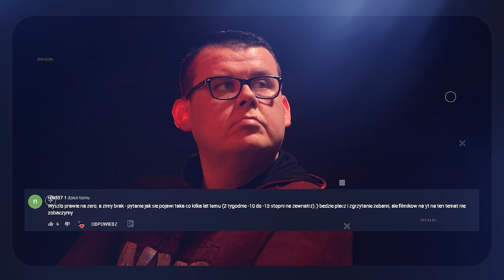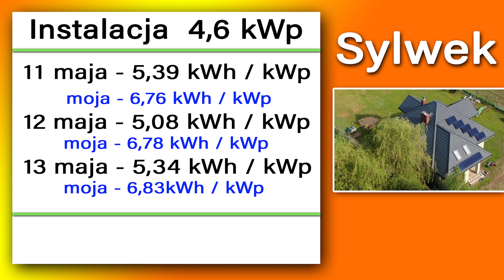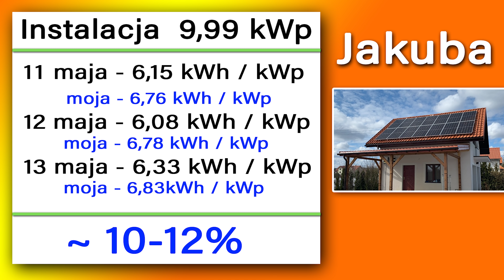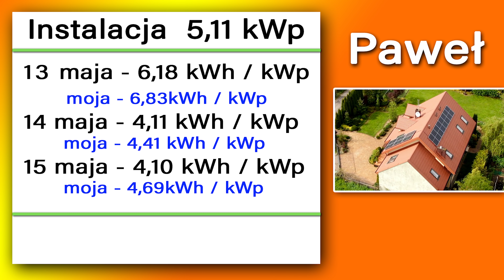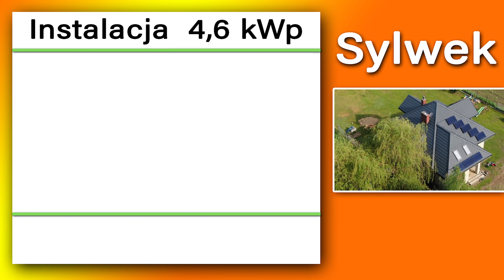█▬█ █ ▀█▀ Czy Fotowoltaika wschód - zachód ma sens? SPRAWDZIŁEM TO!!!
Fotowoltaika - Porównałem produkcję, Wschód-Zachód do Południa - MEGA RÓŻNICE
Porównałem produkcję mojej instalacji skierowanej na południe do 3 innych instalacji skierowanych na wschód-zachód. Różnice wyszły nawet do 60%
Fotowoltaika czego nie mówią sprzedawcy?
Fotowoltaika porównanie produkcji.
Fotowoltaika wschód-zachód a południe?
Fotowoltaika - czy instalacja wschód - zachód ma sens?
FILMY POWIĄZANE
Jeśli chcesz się ze mną skontaktować, NAPISZ PROSZĘ